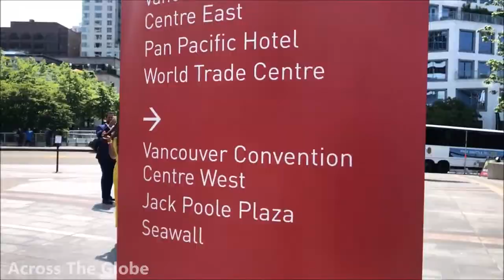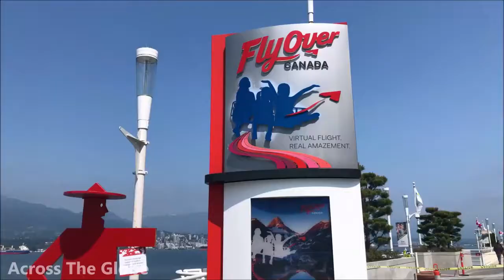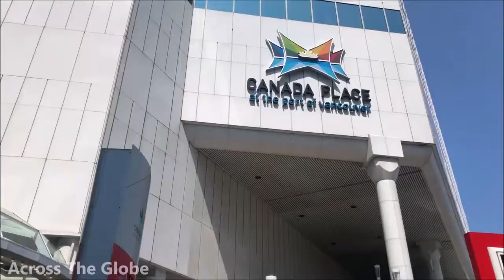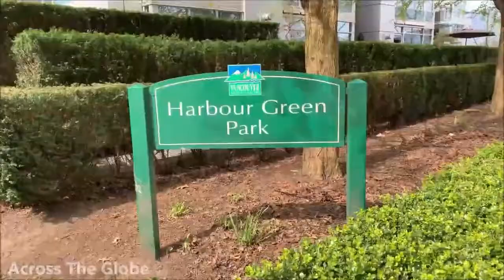VANCOUVER_CANADA - Travel Video _ Explore Vancouver